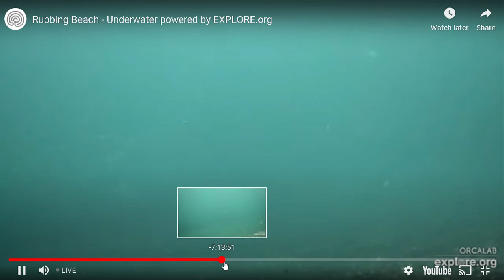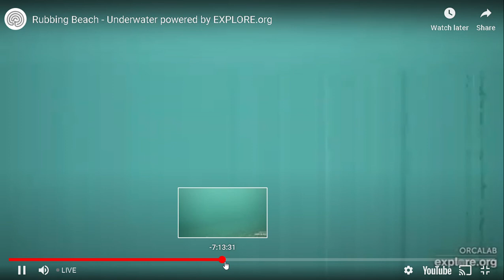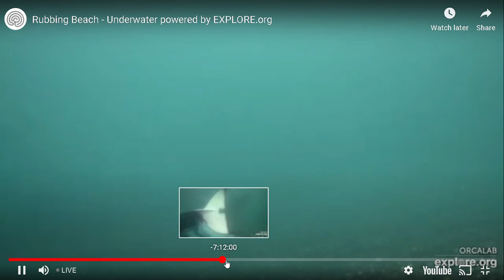Orca Cam Strider Rubbing Beach Underwater Camera Explore org Google Chrome 2020 08 25 23 01 02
A30's on strider rubbing beach UW cam 25/8/2020